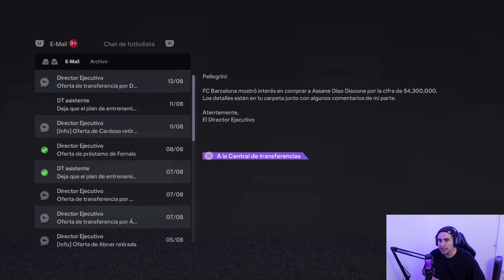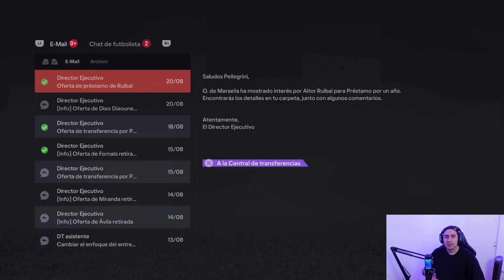GANANDO LA CHAMPIONS CON CHILENOS 🇨🇱 | PARTE 1